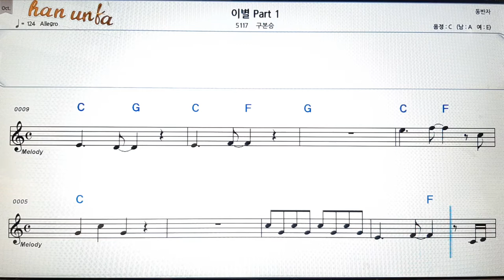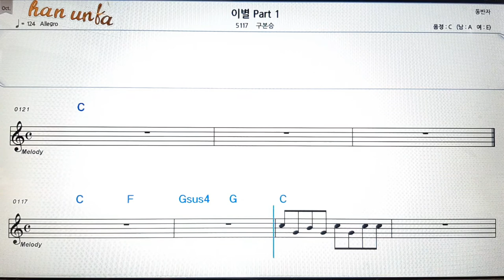이별 1/구본승👍노래 반주, 코드 악보,가라오케💋Karaoke*Sheet Music*Chord*MR